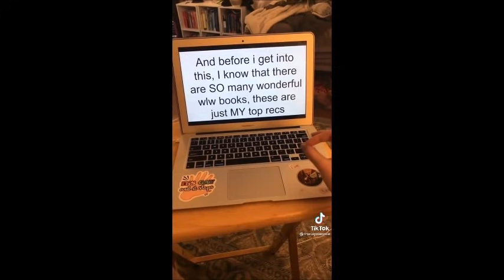stop crying, here are some wlw tiktoks